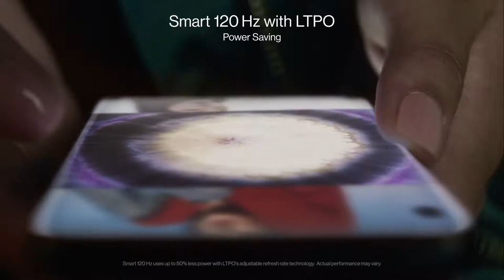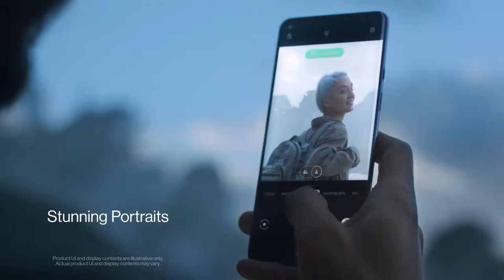ONEPLUS_9R | OnePlus_9R_Durability_test! -How_is_Hasselblad! | Active Pi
ONEPLUS 9R | A PHONE MADE ONLY FOR INDIA..! [HINDI]

Hello Guys,

Welcome to Ative pi

About this video:

Hello Guys,

Is video me humne baat ki hai ONEPLUS 9R k specifications and features ki. I hope apko ye video pasand aayega.

Thanks